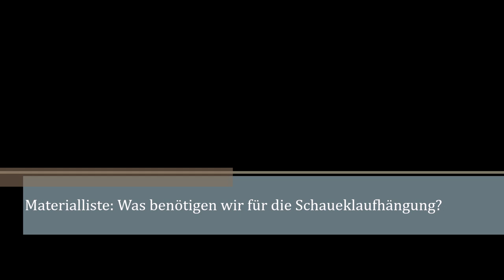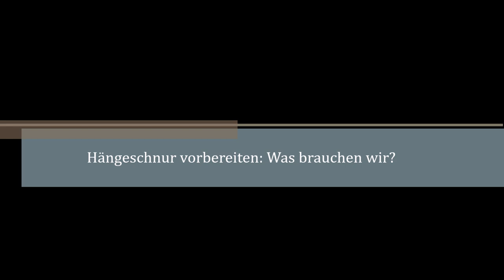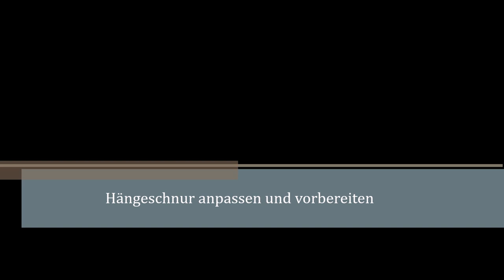Gemälde, Bilder, Kunstwerke aufhängen: Das perfekte Hängesystem für deine Kunstausstellung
Gemälde aufhängen so klappt's: So hängt Ihr eure Gemälde, Bilder und Kunstwerke schnell, einfach und sicher auf. Wir zeigen euch in diesem Video, wie Ihr einfach ein intelligentes Hängesystem für eure nächste Kunstausstellung an euren Kunstwerken anbringt, sodass Ihr die Kunstwerke der Ausstellung alle Oberkante auf der gleichen Höhe ausrichten könnt. Die Aufhängung eignet sich vornehmlich für Malerei auf Leinwand.

Materialliste: Was brauchen wir für eine Schaukelaufhängung
Akkuschrauber
2 Schrauben pro Bild
Bilderdraht
Schaumstoff
Winkelmesser
Textilklebeband
Tacker
Huckies
Bohrmaschine
Dübel
Schraube
Geweißte Abdeckkappe
Akkuschrauber
Schaukelaufhängung anbringen
Wenn Ihr alle Materialien bereit habt könnt Ihr mit der Anbringung der Schaukelaufhängung an eurem Bild beginnen.

Am besten legt ihr das Bild plan auf einer geraden Fläche ab, mit der Malseiten nach unten. Die obere Seite des Kunstwerks zu Euch, also genauso wie das Kunstwerk nachher aufgehangen werden soll. Schließlich soll das Kunstwerk ja nicht auf dem Kopf hängen.

Mit dem Winkelmesser messt Ihr nun 15 cm von der Oberkante des Rahmens ab, jeweils links und rechts auf der der Seite des Rahmens. Den Punkt könnt Ihr euch vorab schon mal mit einem Bleistift einzeichnen. Dann dreht Ihr auf jeder Seite auf dem eingezeichneten Punkt jeweils eine Schraube leicht ein – aber noch nicht ganz fest. Nun wickelt Ihr den Bilderdraht auf beiden Seiten um die Schraube. Schaut aber vorher, ob der Abstand zwischen Draht und Rahmen passt. Denn der sollte bei allen Kunstwerken eurer Ausstellung gleich sein. Wir wählen immer einen Abstand von 6 cm zwischen Draht und Oberkante des Rahmens. Setzt den Draht unter Spannung und messt den Abstand zwischen Draht und Oberkante des Rahmens. Liegt er bei 6 cm, könnt Ihr die Schrauben final festdrehen, ansonsten löst Ihr den Draht noch einmal von den Schrauben, justiert nach und messt erneut, so lange bis der Abstand passt.

Textilklebeband zum Schutz und Distanzhalter anbringen
Damit sich der Draht nicht wieder löst und die Wand sauber bleibt, kleben wir nun noch jeweils ein kleines Stück Textilklebeband über Schraube und Draht. Die Schaukelaufhängung sollte nun sitzen, um die richtige Belüftung des Kunstwerks an der Wand zu gewährleisten und die Wand vor Verschmutzungen zu schützen, bringen wir nun noch kleine Distanzhalter an. Den hierfür benötigten Schaumstoff gibt es beispielsweise im Baumarkt als Meterware. Schneidet euch aus der Meterware mit einer Schere zunächst Bahnen und dann kleine Rechtecke. Die kleinen Rechtecke faltet Ihr dann jeweils einmal und befestigt sie mit jeweils zwei Tacker-Nadeln in allen vier Ecken des Kunstwerks. Et Voilà… das erste Kunstwerk kann bereits aufgehangen werden.

Vorbereiten des Aufhängedrahts
Für den Aufhänge Draht benötigt Ihr:
- Bilderdraht
- Pressklemmen
- Crimpzange

Nun müsst Ihr noch den Aufhänge-Draht präparieren: Die Länge des Drahtes hängt von der Deckenhöhe ab, bei einer gewöhnlichen Deckenhöhe verwenden wir einen Draht in der Länger von 1,40 m. Bei sehr hohen Decken kann auch eine Länge von 1, 60 m benötigt werden. Zunächst formt Ihr nun am oberen Ende eine Schlaufe und klemmt die Pressklemme mit der Crimpzange fest. Die Schlaufe muss so groß sein, dass Ihr sie gerade so um eine Schraube legen könnt. Am unteren Ende führt Ihr den Draht in die Huckies ein. Nun könnt Ihr den Huckie nach belieben in der Höhe verstellen und durch Drehen des Rädchens auf der passenden Höhe arretieren.

​Befestigung des Drahtes an der Wand
Den so eben präparierten Galeriedraht könnt Ihr nun entweder in den Haken einer Galerieschiene einhängen, insofern bereits eine Galerieschiene vorhanden ist oder ihr befestigt den Drahtmittels

Einer Bohrung kurz unterhalb der Decke. Hierfür benötigt Ihr:

Materialliste
- Bohrmaschine
- Dübel
- Schraube
- Geweißte Abdeckpappe
- Akkuschrauber

Mit der Bohrmaschine bohrt Ihr kurz unterhalb der Decke ein Loch (8er Bohrer), in das Loch führt Ihr einen passenden Dübel (8er) ein. Dann dreht Ihr mit einem Akkuschrauber die Schraube leicht ein. Hängt die Schlaufe des Galeriedrahts um die Schraube und dreht dann die Schraube mit dem Akkuschrauber fest. Auf die Schraube setzt Ihr nun die passende weiße Abdeckkappe. So fällt die Schraube weniger auf. Nun hängt euer Draht. Jetzt könnt Ihr euer Bild auf der gewünschten Höhe an eurem Huckie einhaken und so ausrichten, dass es gerade hängt. Wir empfehlen den Huckie mit Zollstock auf einer Höhe von 1,95 cm vom Boden aus zu arretieren. So hängt das Kunstwerk auf Augenhöhe. Geht Ihr auch für eure anderen Kunstwerke in der dieser Weise vor, könnt Ihr einfach und schnell mehrere Bilder Oberkante ausgerichtet hängen. Das Hängesystem lässt sich dank der höhen verstellbaren Huckies an verschiedene Formate anpassen und immer wieder neu auf das jeweilige Bild einstellen.